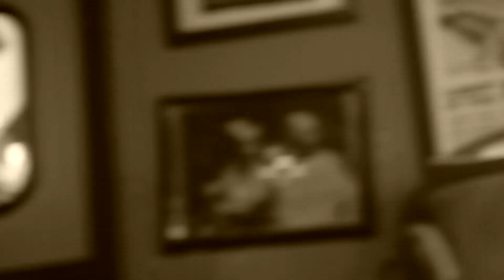FED ASH - LIVE AT RUBBER GLOVES, DENTON, TX -